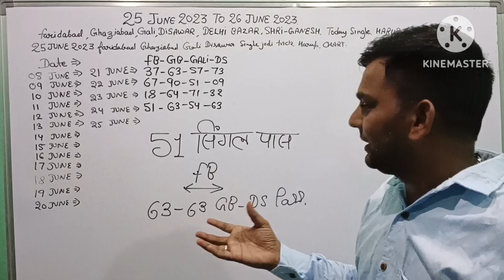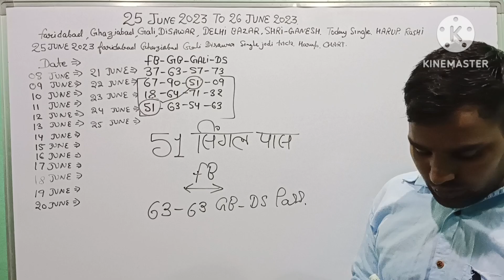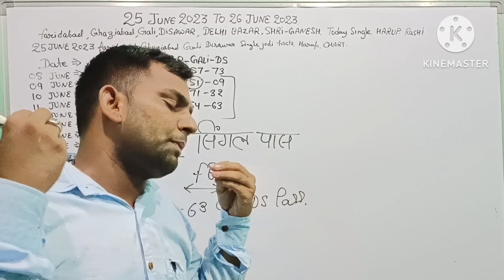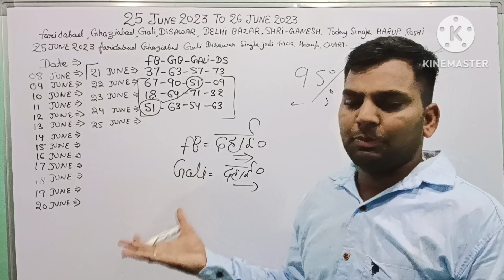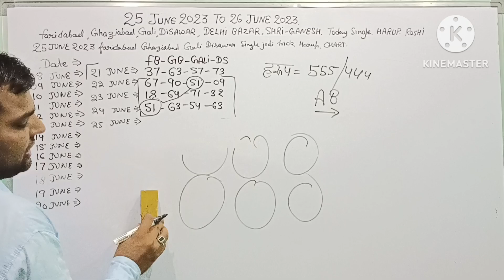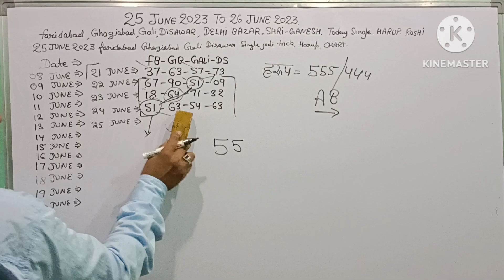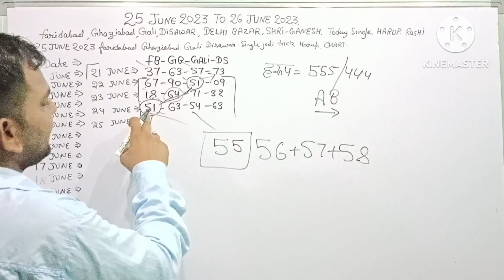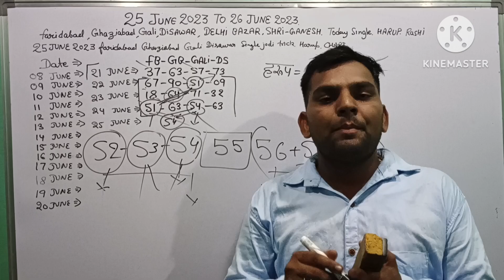25 June 2023 Faridabad Ghaziabad gali disawar aaj ka single number single jodi single track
25 June 2023 Faridabad Ghaziabad gali disawar aaj ka single number single jodi single track25 June 2023 Faridabad Ghaziabad gali disawar aaj ka single number single jodi single track
25 June 2023 Faridabad Ghaziabad gali disawar single jodi tric
gali disawar single jodi
gali disawar single jodi today
gali disawar single jodi trick
gali disawar satta king
gali disawar khabar satta king
aaj ka satta king
25 june 2033 satta king
25 june satta king
aaj ka satta result
delhi bazar single jodi trick,
सत्ता किंग 2023
satta number nikalne ka tarika faridabad ghaziabad gali disawar

gali disawar Faridabad Ghaziabad single jodi trick today 24/25 June 2023
satta king gali disawar single jodi 23/24 June 2023 Faridabad Ghaziabad
satta king Faridabad Ghaziabad gali disawar life time single jodi tric 4 Jodi
23 June 2030 gali disawar Satta King single jodi number
आज का राशिफल 23 जून 2023 गली दिसावर सट्टा किंग फरीदाबाद 23 जून 2023 आज की खबर satta-king
Today single jodi trick
Gali disawar Satta King Faridabad Ghaziabad 22June 2023
22 June 2023 today Rashi rashifal aaj ki Rashi rashifal kya hoga 20 June 2023
Breaking news latest news chart result record khabar samachar kya rahega 19 June 2023
Faridabad khabar 23 June 2023
19 June 2023 ka Ghaziabad ki khabar
22 June 2023 aaj ka single
9 June 2023 Faridabad Ghaziabad single jodi tric
10 june 2023 Faridabad Ghaziabad gali disawar single jodi tric
11 June 2023 Faridabad Ghaziabad gali disawar single jodi tric
12 June 2023 Faridabad Ghaziabad gali disawar single jodi tric
13 June 2023 Faridabad Ghaziabad gali disawar single jodi tric
14 June 2023 Faridabad Ghaziabad gali disawar single jodi tric
15 June 2023 Faridabad Ghaziabad gali disawar single jodi tric
16 June 2030 Faridabad Ghaziabad gali disawar single jodi tric
17 June 2023 Faridabad Ghaziabad gali disawar single jodi tric
18 June 2023 Faridabad Ghaziabad gali disawar single jodi tric
19 June 2023 Faridabad Ghaziabad gali disawar single jodi tric
23 June 2023 Faridabad Ghaziabad gali disawar single jodi tric